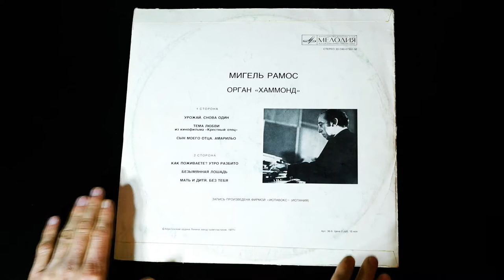Винил. Мигель Рамос. Орган "Хаммонд". 1976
Мигель РАМОС (орган “Хаммонд”)
Лицензионное издание альбома "Miguel Ramos y su organo Hammond vol. 10" (1972)

Сторона 1:
А1 Урожай/Pop Corn - 01:03
А2 Снова один/Alone Again (Naturally) - 04:42
А3 Тема любви из к/ф «Крёстный отец»/Tema de amor de "el Padrino" - 08:03
А4 Сын моего отца/Son Of My Father - 10:21
А5 Амарильо/Amarillo - 13:32

Сторона 2:
В1 Как поживаете?/How Do You Do? - 17:05
В2 Утро разбито/Morning Has Broken - 20:32
Песня на шотландский народный мотив написана в 1931 году (текст – Eleanor Farjeon), в 1971 году стала хитом в исполнении Кэта Стивенса (Cat Stevens).
В3 Безымянная лошадь/Un caballo sin nombre - 23:48
В4 Мать и дитя/Reunión de madre e hijo - 27:07
В5 Без тебя/Si no estas tú - 30:08

Изготовлено по лицензии фирмы Hispavox (Испания)